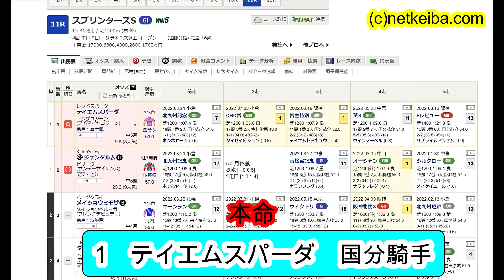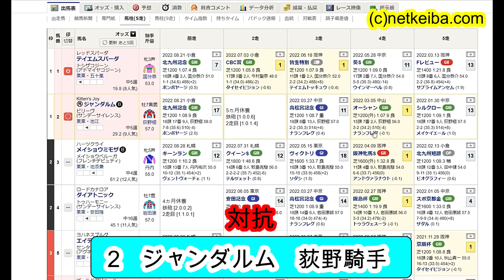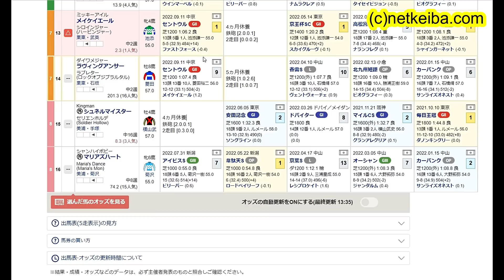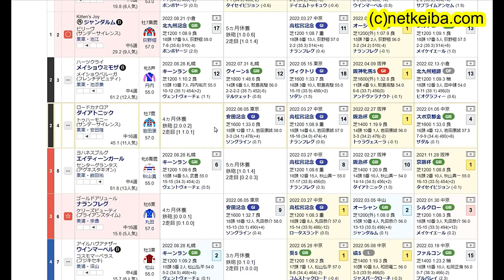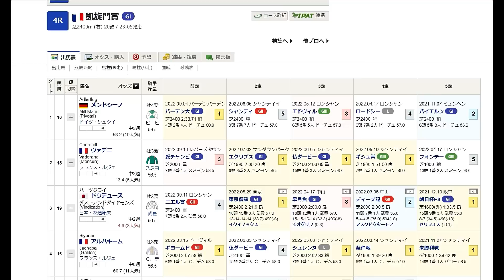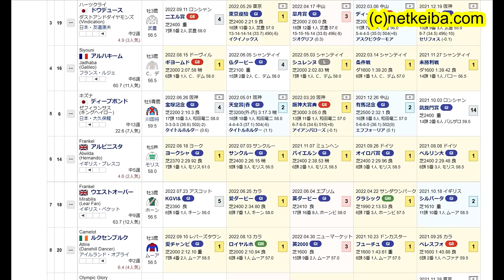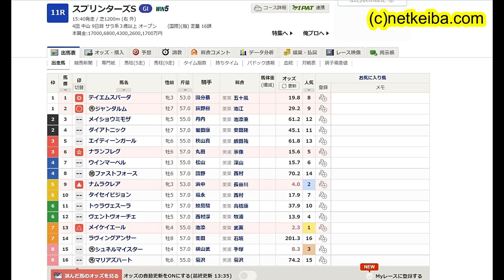【競馬予想】スプリンターズ2022&凱旋門賞2022 ジャンダルム1着！！ 爆穴激走の法則発見！！ データ 馬場 コース適性◎なあの馬が大波乱を演出！？ メイケイエール等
スマホの方は
こちらからメンバーシップ登録できます

画像素材
かわいいフリー素材集 いらすとや

BGM

効果音